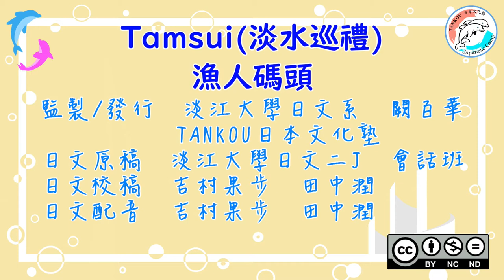【淡水巡禮】淡水漁人碼頭／【Tamsuiめぐり–淡水漁人碼頭】#8